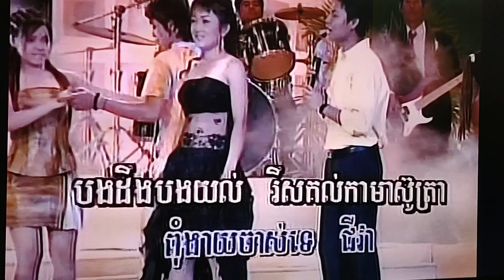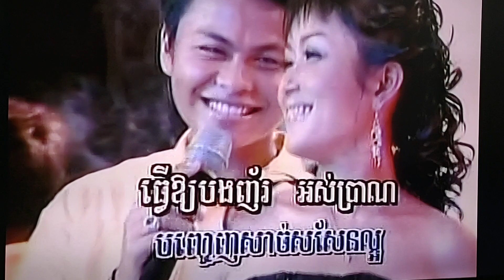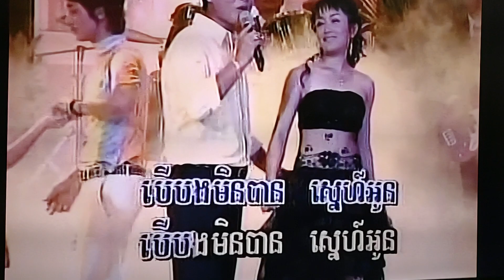January 12, 2024